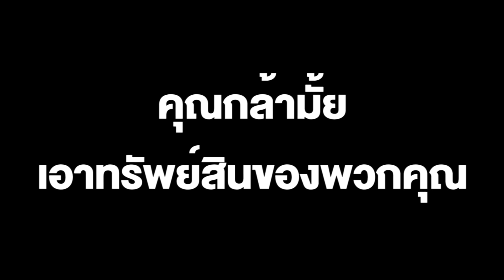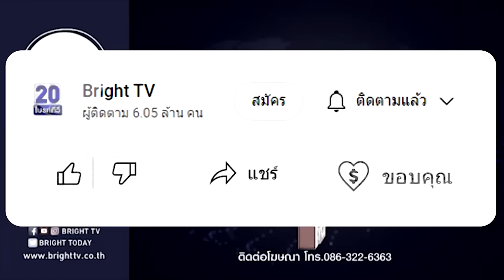จตุพร ท้า กล้ามั้ยเอาทรัพย์สินของพวกคุณมาค้ำประกันความฉิ_หายของประเทศเมื่อเกิดความเสียหายก็ยึดไปเลย